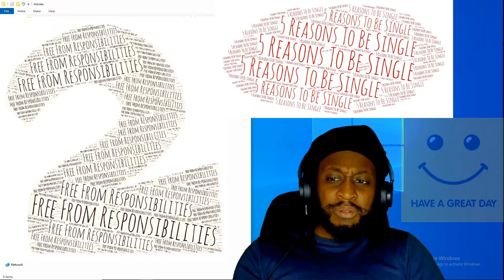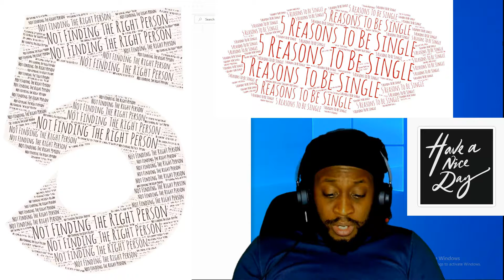5 Reasons To Be Single